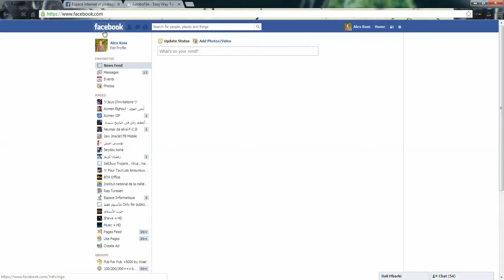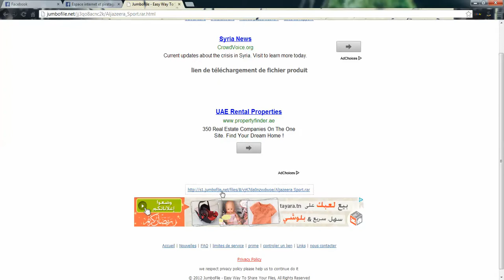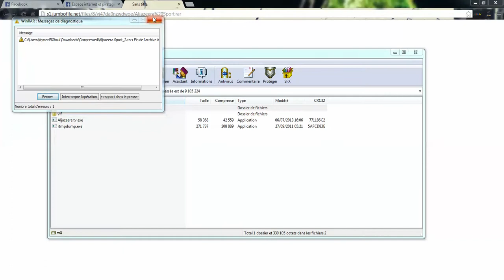comment regarder jazeera sport dans mon PC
Plus de vidéos sur ●--~√V√V''^---●▐ ►